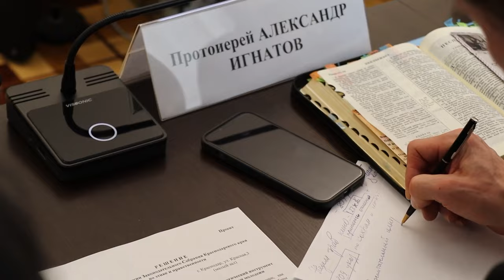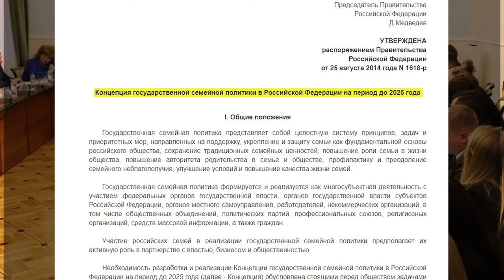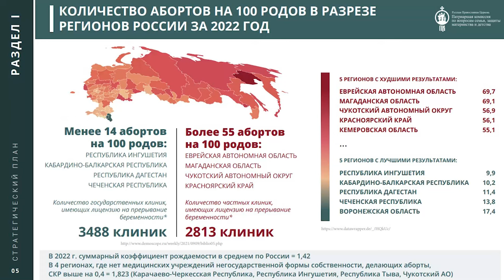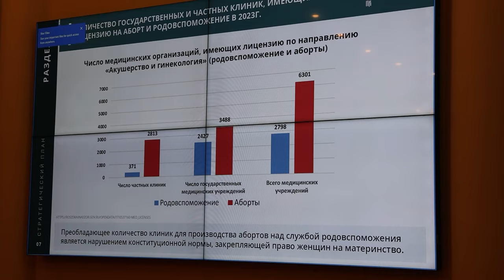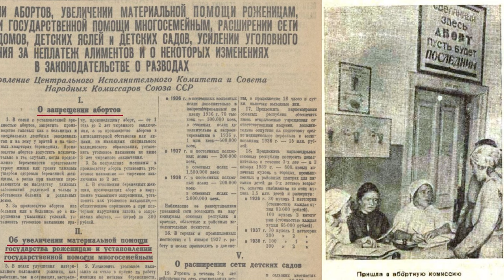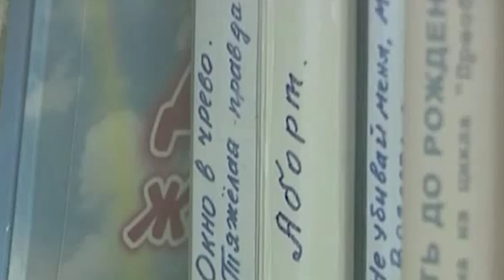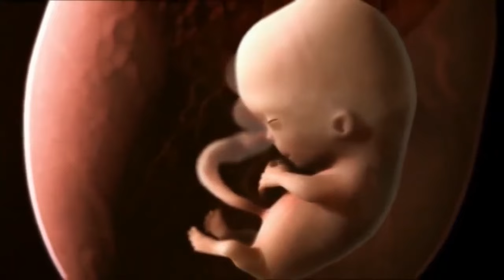Парламентские слушания в ЗСК о законодательном запрете на Кубани склонения женщин к абортам.